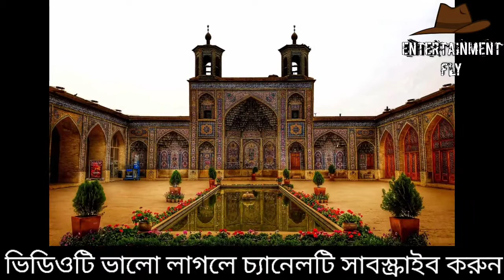ইমাম বুখারী রহমতুল্লাহি আলাইহির জীবনী ।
আজকের ভিডিওটিতে আমরা ইমাম বুখারী (রহ.) এর সংক্ষিপ্ত জীবনী তুলে ধরার চেষ্টা করেছি।
স্মৃতির প্রখরতা চিন্তার বিশালতা, চারিত্রিক দৃঢ়তা, অটুট সততা আর বিশাল পর্বত সম হিম্মতের এক মূর্ত প্রতীক এই মহাপুরুষ। তিনি ইলমে হাদীসের এক বিজয়ী সম্রাট। তার সংকলিত হাদীসের মহামূল্যবান সংকলন সহীহুল বুখারী বিশুদ্ধতার ক্ষেত্রে আল্লাহর কিতাব মহা গ্রন্থ আল কুরআনের পরেই যার অবস্থান। কিয়ামত পর্যন্ত সমগ্র মুসলিম উম্মাহ তার সাধনার কাছে ঋণী। আসুন, খুব সংক্ষেপে আমরা এই মনিসিকে  জানার চেষ্টা করি।
তিনি হচ্ছেন সমকালীন মুহাদ্দিছদের ইমাম হাফেয আবু আব্দুল্লাহ্ মুহাম্মাদ বিন ইসমাঈল বিন ইবরাহীম বিন মুগীরা বিন বারদিযবাহ আলজু’ফী। তাঁকে আমীরুল মুমিনীন ফীল হাদীছও বলা হয়। ১৯৪ হিঃ সালের ১৩ই শাওয়াল জুমআর রাত্রিতে তিনি বুখারায় জন্ম গ্রহণ করেন।
শিশুকালেই তাঁর পিতা ইন্তেকাল করেন। পিতার মৃত্যুর পর মাতার তত্বাবধানে তিনি প্রতিপালিত হন। দশ বছর বয়সে উপনীত হয়ে তিনি জ্ঞান চর্চার প্রতি আগ্রহী হয়ে উঠেন। অল্প বয়সেই তিনি পবিত্র কুরআন মুখস্ত করেন। শৈশব কালে মক্তবে লেখাপড়া করার সময়ই আল্লাহ্ তাঁর অন্তরে হাদীছ মুখস্ত ও তা সংরক্ষণ করার প্রতি আগ্রহ ও ভালবাসা সৃষ্টি করে দেন। ১৬ বছর বয়সেই হাদীছের প্রসিদ্ধ কিতাবগুলো পাঠ সমাপ্ত করেন। তাঁর জীবনীতে উল্লেখ করা হয়েছে যে, তিনি ছোট থাকতেই অন্ধ হয়ে গিয়েছিলেন। এতে তাঁর মাতা আল্লাহর কাছে খুব কান্না করে তার সন্তানের দৃষ্টি শক্তি ফিরিয়ে দেয়ার জন্য দুআ করে যাচ্ছিলেন।

হঠাৎ এক দিন তাঁর মা স্বপ্নে দেখলেন যে আল্লাহর নবী ইবরাহীম (আঃ) তাঁকে লক্ষ্য করে বলছেনঃ ওহে! তোমার সন্তানের দৃষ্টি শক্তি ফেরত চেয়ে আল্লাহর দরবারে তুমি দোয়া করেছিলে সেই কারণে কারণে তিনি তোমার সন্তানের দৃষ্টি শক্তি ফিরিয়ে দিয়েছেন। তখন তিনি প্রকৃত ঘটনা যাচাই করার জন্য সন্তানের কাছে গিয়ে দেখেন সত্যিই তাঁর সন্তান সম্পূর্ণ দৃষ্টি শক্তি ফেরত পেয়েছে।
১৮ বছর বয়সে তিনি হজ্জ পালনের জন্য মক্কায় গমণ করেছিলেন। মক্কায় অবস্থান করে তিনি ইলমে হাদীছের চর্চা শুরু করেন। অতঃপর তিনি এই উদ্দেশ্যে অন্যান্য দেশ ভ্রমণ করেন এবং এক হাজারেরও অধিক সংখ্যক মুহাদ্দিছের নিকট থেকে হাদীছ সংগ্রহ করেন। জ্ঞান অর্জনের জন্য সারা রাত জেগে তিনি অত্যন্ত কঠিন পরিশ্রম করতেন। তাঁর স্মৃতি শক্তি ছিল অত্যন্ত প্রখর। বলা হয় যে তিনি সনদসহ ছয় লক্ষ হাদীছের হাফেয ছিলেন। আলেমগণ তাঁর জীবনীতে উল্লেখ করেছেন, যে কোন কিতাবে একবার দৃষ্টি দিয়েই তিনি তা মুখস্ত করে নিতেন।
মুহাদ্দিছ ইবনে খুযায়মা (রঃ) বলেনঃ পৃথিবীতে ইমাম বুখারী অপেক্ষা অধিক অভিজ্ঞ এবং হাদীছের হাফেয আর কেউ জন্ম গ্রহণ করে নি।
হাদীছ সংগ্রহের জন্য ইমাম বুখারী অত্যন্ত কঠোর পরিশ্রম করে অনেক দেশ ভ্রমণ করেছেন। সে সময় যে সমস্ত দেশে বিজ্ঞ মুহাদ্দিছগণ বসবাস করতেন তার প্রায় সবগুলোতেই তিনি ভ্রমণ করেছেন এবং তাদের নিকট থেকে হাদীছ সংগ্রহ করেছেন
তৎকালীন সমগ্র ইসলামী রাজ্যে যখন মুহাদ্দিছ হিসেবে ইমাম বুখারীর কথা ছড়িয়ে পড়ল তখন সেই যুগের বড় বড় মুহাদ্দিছগণ তাঁকে পরীক্ষা করতে চাইলেন। তাই তিনি যখন বাগদাদে আগমণ করলেন তখন চারশত মুহাদ্দিছ একত্রিত হয়ে ১০০টি সহীহ হাদীছ নির্বাচন করে তার সনদ ও মতন পাল্টিয়ে দিয়ে ১০ ভাগে বিভক্ত করে দশজন মুহাদ্দিছের হাতে সোপর্দ করলেন। অতঃপর তাঁর জন্য হাদীছের মজলিস স্থাপন করা হলো। তিনি যখন আসন গ্রহণ করলেন তখন প্রথমে একজন মুহাদ্দিছ ১০টি হাদীছ নিয়ে তার দিকে এগিয়ে গিয়ে একটি একটি করে সবগুলো হাদীছ পাঠ করে শেষ করলেন। প্রতিটি হাদীছ পড়া শেষ হলেই ইমাম বুখারী বলতেনঃ  অর্থাৎ এ ধরণের কোন হাদীছ আমার জানা নেই। এমনিভাবে ১০ জন বিখ্যাত মুহাদ্দিছ ১০০টি হাদীছ তাঁর সামনে পাঠ করলেন। সকল হাদীছের ক্ষেত্রেই তিনি বার বার একই কথা বললেন।

পরিশেষে তিনি সকলকে ডেকে উলটপালট কৃত হাদীছগুলোর প্রত্যেকটি হাদিসের তার আসল সনদের দিকে ফিরিয়ে দিলেন এবং ঠিক করে দিলেন।
এতে সেই যুগের সর্বশ্রেষ্ঠ মুহাদ্দিছ হিসেবে সকলেই তাঁকে স্বীকৃত প্রদান করলেন।
ইমাম বুখারী (রঃ) থেকে অসংখ্য মুহাদ্দিছ সহীহ বুখারী বর্ণনা করেছেন।  তাঁর ছাত্রদের মধ্যে রয়েছেন ইমাম মুসলিম, ইমাম তিরমিজী, ইমাম নাসাঈ। তিনি যাদের কাছে হাদীছ শুনেছেন তাদের মধ্যে রয়েছেন ইমাম আহমাদ বিন হাম্বাল, ইসহাক বিন রাহওয়াই এবং আরও অনেকেই। তিনি আটবার বাগদাদে আগমণ করেছেন। প্রতিবারই তিনি আহমাদ বিন হাম্বালের সাথে দেখা করেছেন। প্রত্যেক সাক্ষাতের সময়ই ইমাম আহমাদ বিন হাম্বল তাঁকে খোরাসান ছেড়ে দিয়ে বাগদাদে স্থায়ীভাবে বসবাস করার প্রতি উৎসাহ দিয়েছেন।
ইমাম বুখারী প্রচুর ধনসম্পদের মালিক ছিলেন। মুহাম্মাদ বিন আবু হাতিম বলেনঃ ইমাম বুখারীর এক খন্ড যমীন ছিল। এ থেকে তিনি প্রতি বছর সাত লক্ষ দিরহাম ভাড়া পেতেন। এই বিশাল অর্থ থেকে তিনি খুব সামান্যই নিজের ব্যক্তিগত কাজে খরচ করতেন। তিনি খুব সীমিত খাদ্য গ্রহণ করতেন। বেশীর ভাগ সময়েই খাদ্য হিসেবে শসা, তরমুজ ও সবজি গ্রহণ করতেন। সামান্য খরচের পর যে বিশাল অর্থ অবশিষ্ট থাকতো তার সম্পূর্ণটাই তিনি ইলম অর্জনের পথে খরচ করতেন এবং অভাবীদের অভাব পূরণে ব্যয় করতেন। তিনি সব সময় দিনার ও দিরহামের থলে সাথে রাখতেন। মুহাদ্দিছদের মধ্যে যারা অভাবী ছিলেন তাদেরকেও তিনি প্রচুর পরিমাণ দান করতেন
ইমাম বুখারীর শেষ জীবন খুব সুখ-শান্তিতে অতিবাহিত হয় নি। বুখারার তৎকালীন আমীরের সাথে তাঁর মতবিরোধ হয়েছিল। ঘটনার বিস্তারিত বিবরণ এই যে, যুগ শ্রেষ্ঠ মুহাদ্দিছ হিসাবে যখন ইমাম বুখারীর সুনাম ও সুখ্যাতি চতুর্দিকে ছড়িয়ে পড়ল তখন বুখারার আমীর স্ত্রী সন্তানদেরকে সহীহ বুখারী পড়ানোর জন্য ইমামের কাছে প্রস্তাব করলো। আমীর আরও প্রস্তাব করলো যে, তার সন্তানদের পড়ানোর জন্য ইমাম বুখারীকে রাজ দরবারে আসতে হবে। ইমাম বুখারী রহঃ এর জীবনী,বুখারী শরীফ ১ম খন্ড,বুখারী শরীফ হাদিস, বুখারি হাদিস,